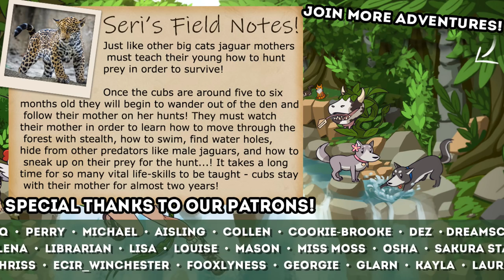A Tale of Brotherly Misadventure! 🍀 Niche: Whims Reborn • #7